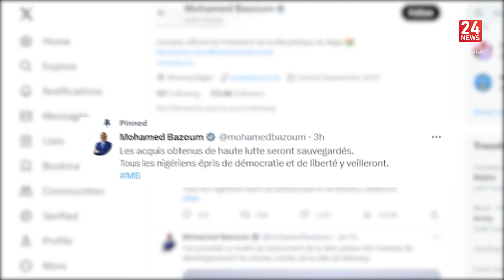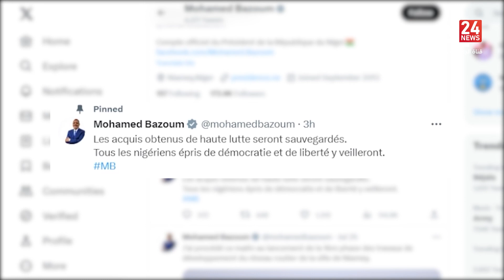Flash Info | 27.07.2023